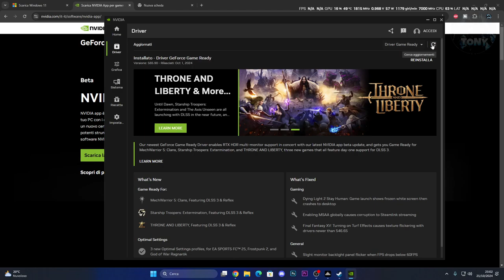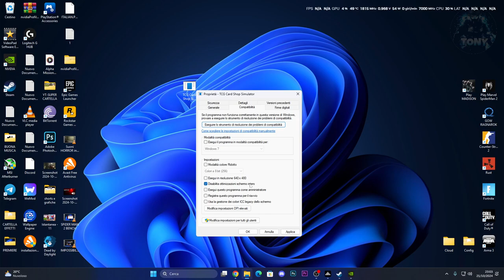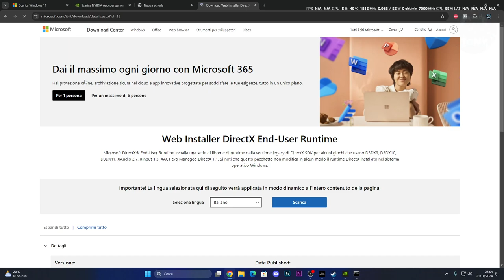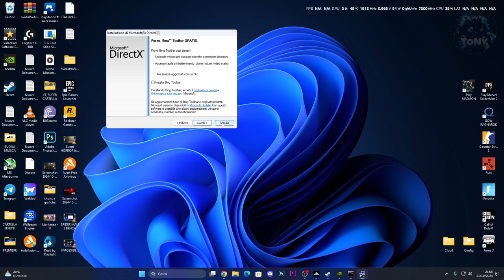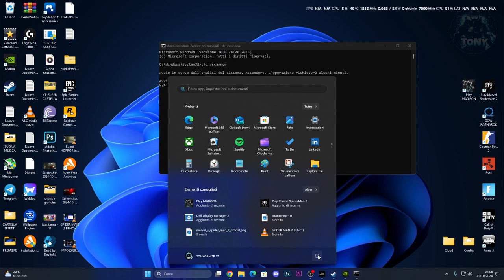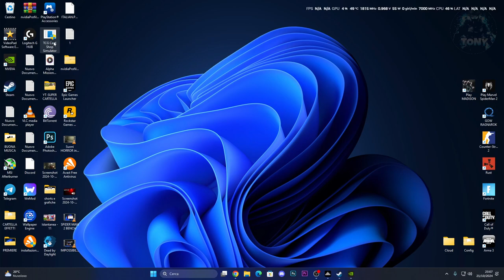TCG Card Shop Simulator NON SI AVVIA SU PC / ERRORE DIRECTX / PROBLEMI ALL'AVVIO E COME RISOLVERE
directx error,tutorial tech,come risolvere il lago dei giochi,TCG Card Shop Simulator,tcg card shop non si avvia,tcg card non va,tcg card non si avvia,tcg card shop simulator ha smesso di funzionare,problemi directx tcg card simulator,non si avvia tcg card simulator errore,problemi all'avvio tcg card simulator,tutorial,viral,pc,steam,lenovo,hp,sfc scannow,error directx

MIO REFCODE:563685ph1

PC:
MOBO: B450 GAMING PLUS
CPU: R5 3600
GPU: 1660 SUPER
RAM: 16 GB
CASE: 4000D AIRFLOW CASE CORSAIR

VIDEO TUTORIAL
               GAMES---TECH---MICROSOFT